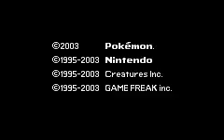Pokemon Light Platinum Part 1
This is the first episode of my Pokemon Light Platinum Walkthrough. In this one we get our starter and see the intro.

PD: This beta girl character is better than the others u_u